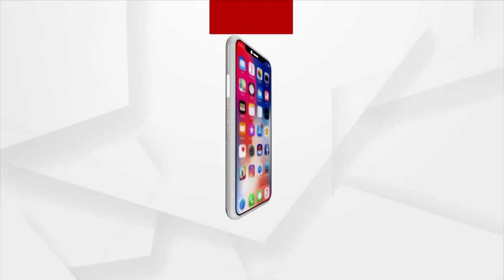Argus Star Talk | There is a Self- Satisfaction in Acting, says Actor Raimohan Parida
There is a Self- Satisfaction in Acting, says Actor Raimohan Parida.